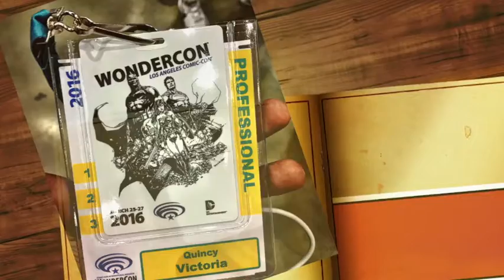DefTal TV Episode 5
WonderCon LA 2016